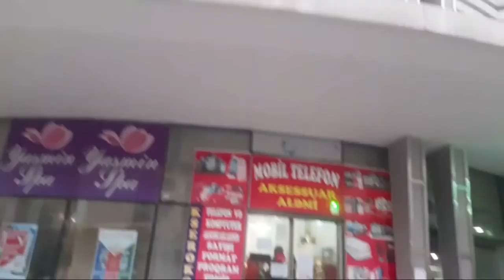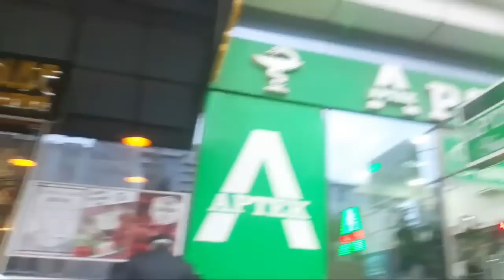Bir qrup zərərçəkmiş etiraz aksiyası keçirib